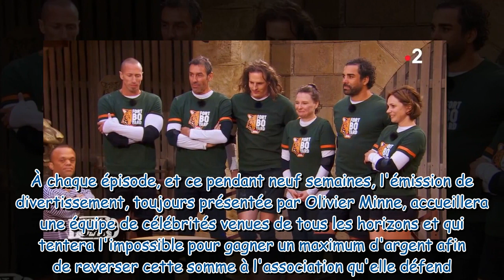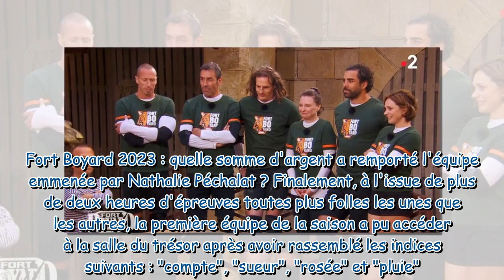Fort Boyard : combien d'argent a gagné l'équipe de Nathalie Péchalat ?